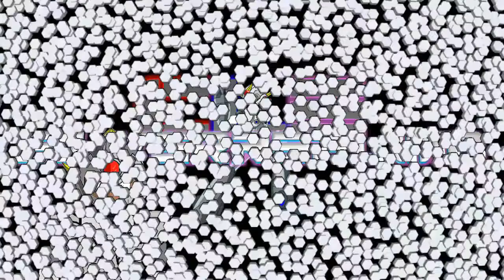I DON'T KNOW HOW MANY MORE EPISODES I CAN HANDLE!! [SUPER MARIO MAKER] [#150]! REACTION!!!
So much hard laughter. XD

Today, I react to DashieGames' newly Super Mario Maker video where he plays more levels made by his awesome fans!